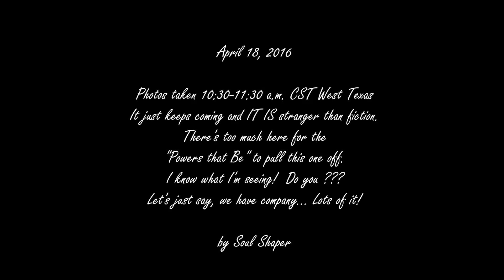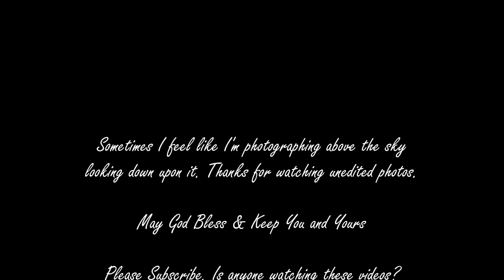4-18-16 Strange Sky, Clouds, Sun, and Lots of Other Stuff: Unedited Photos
Taken this morning in West Texas. Time on video.